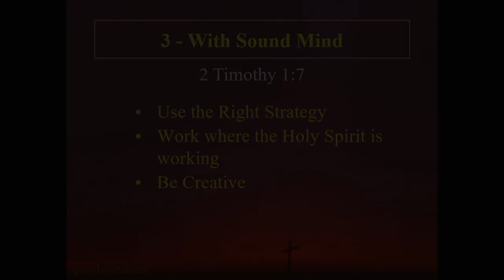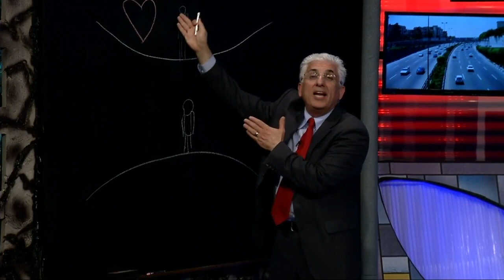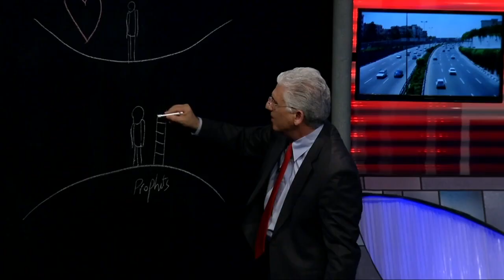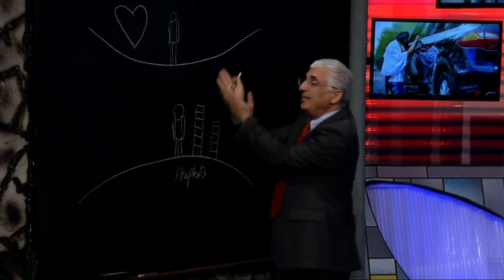How to Reach Muslims part 4-4